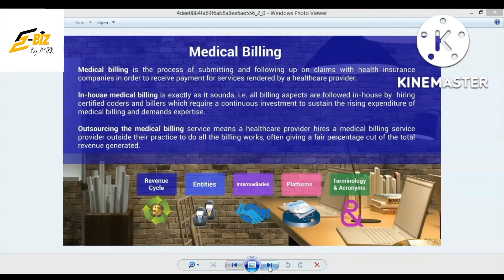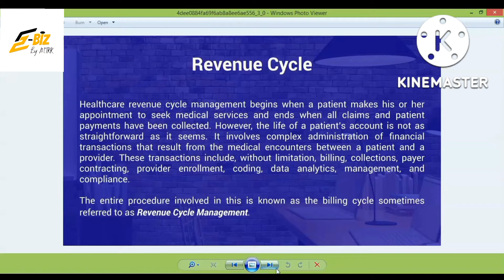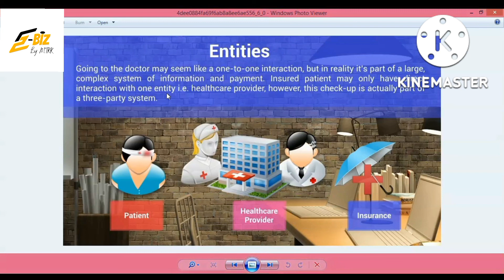What is the Revenue Cycle in Medical Billing and Coding? || How It works || Lecture 02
REVENUE CYCLE MANAGEMENT EXPLAINED - [denial management] in medical billing,

RCM |Revenue Cycle Management| Denial Management,
Basic medical billing & Healthcare /Three Pieces of Healthcare/ Healthcare revenue cycle management,